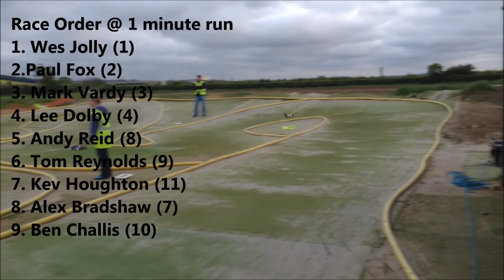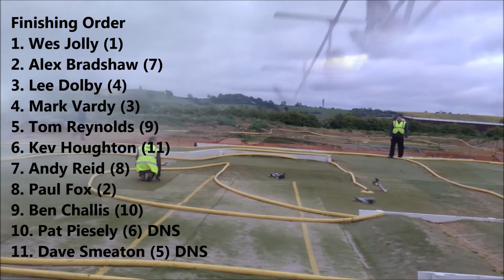A1 Racing Club 2wd Buggy A final - 4th June 2013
This is the 2wd Buggy A final from our club race evening on the 4th June.
More info on the club and when we race can be found